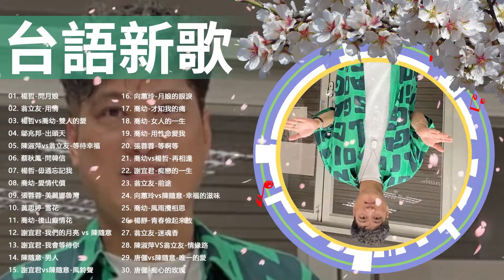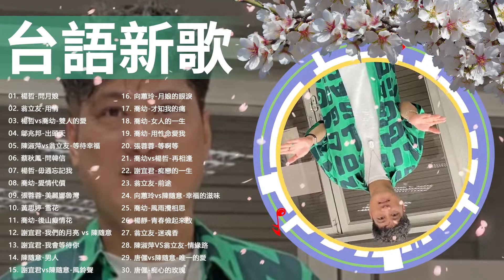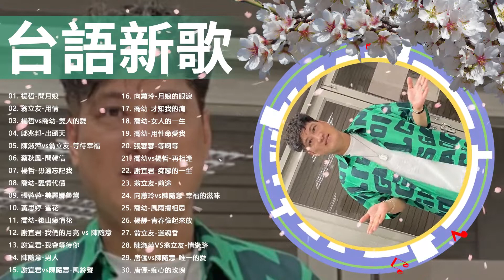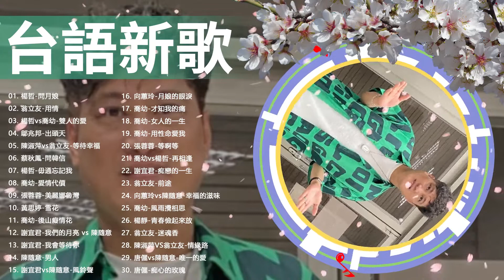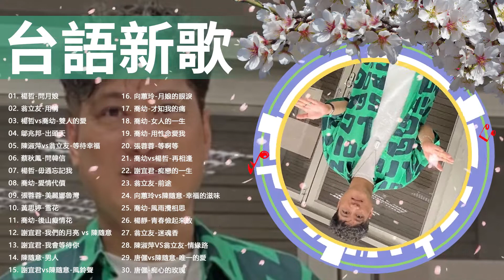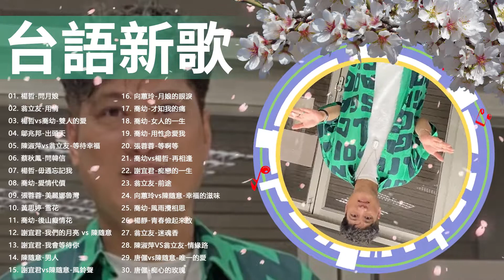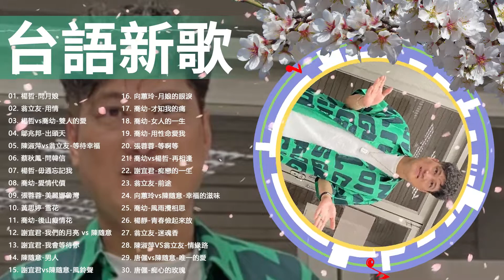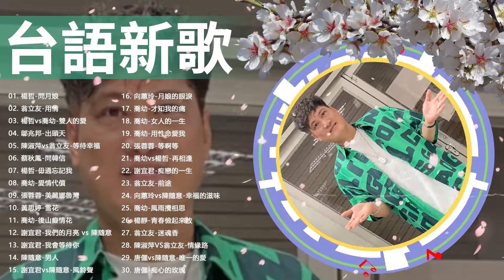【台語新歌】2022 台語新歌排行榜 : 楊哲-問月娘, 翁立友-用情, 楊哲vs喬幼-雙人的愛, 鄔兆邦-出頭天, 陳淑萍vs翁立友-等待幸福, 蔡秋鳳-問韓信, 楊哲-毋通忘記我,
00:00:00 01. 楊哲-問月娘
00:04:04 02. 翁立友-用情
00:08:44 03. 楊哲vs喬幼-雙人的愛
00:13:24 04. 鄔兆邦-出頭天
00:17:44 05. 陳淑萍vs翁立友-等待幸福
00:21:47 06. 蔡秋鳳-問韓信
00:26:15 07. 楊哲-毋通忘記我
00:30:16 08. 喬幼-愛情代價
00:34:12 09. 張蓉蓉-美麗娜魯灣
00:39:16 10. 黃思婷-雪花
00:44:00 11. 喬幼-後山癡情花
00:48:03 12. 謝宜君-我們的月亮 vs 陳隨意
00:53:22 13. 謝宜君-我會等待你
00:58:15 14. 陳隨意-男人
01:02:36 15. 謝宜君vs陳隨意-風鈴聲
01:07:22 16. 向蕙玲-月娘的眼淚
01:12:03 17. 喬幼-才知我的痛
01:16:20 18. 喬幼-女人的一生
01:20:23 19. 喬幼-用性命愛我
01:24:44 20. 張蓉蓉-等啊等
01:28:59 21. 喬幼vs楊哲-再相逢
01:33:11 22. 謝宜君-痴戀的一生
01:37:08 23. 翁立友-前途
01:41:51 24. 向蕙玲vs陳隨意-幸福的滋味
01:45:54 25. 喬幼-風雨攪相思
01:50:27 26. 楊靜-青春儉起來放
01:55:18 27. 翁立友-迷魂香
01:59:55 28. 陳淑萍VS翁立友-情緣路
02:05:26 29. 唐儷vs陳隨意-唯一的愛
02:10:45 30. 唐儷-痴心的玫瑰
👉喜欢听所有好听的经典歌曲，感谢您的支持，订阅和分享，我会尝试每周上传视频。

    👉"306 Music" is a youtube channel that synthesizes Taiwan songs for everyone
     👉We will try to create the best and most impressive products for audiences around the world
     👉If you have something to contribute, please leave a comment so we can try to fix it and develop it better